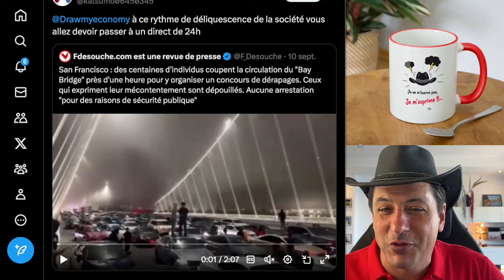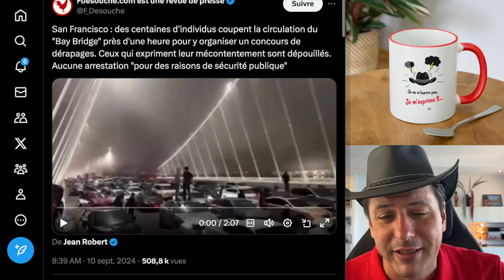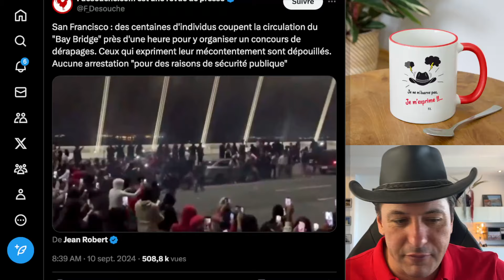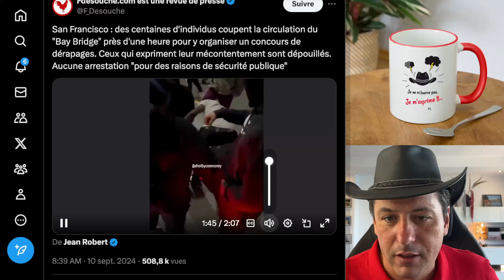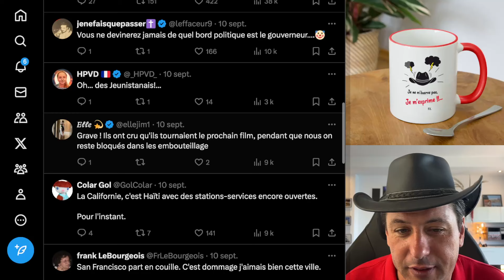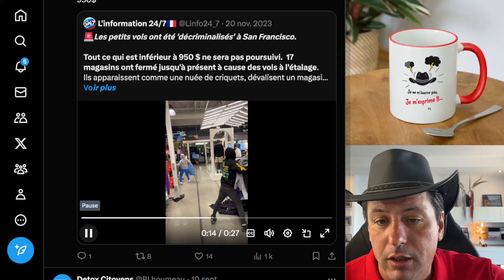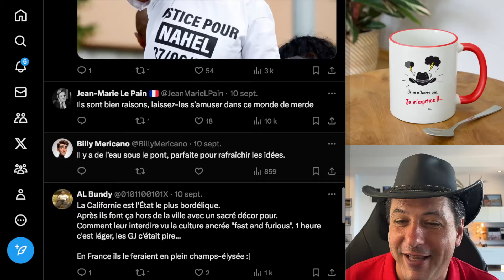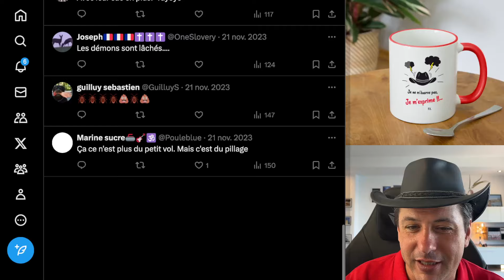Ils Organisent Des Dérapages Sauvages Sur Un Pont Et Dépouillent Les Passants !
Le Bay Bridge de San Francisco a été une fois de plus le théâtre d'un chaos routier sans précédent. Pendant près d’une heure, des centaines d'individus ont bloqué la circulation pour organiser un concours de dérapages illégaux, sous les yeux médusés des automobilistes. Ceux qui ont osé exprimer leur mécontentement ont été dépouillés sans ménagement. Et alors que la situation semblait hors de contrôle, aucune arrestation n'a eu lieu, prétendument pour des "raisons de sécurité publique". Ce n'est pas la première fois que le pont est pris en otage pour ce genre de spectacle : en avril dernier, un jeune automobiliste avait été contraint d'abandonner son véhicule sous la menace pour qu'il soit utilisé dans des "donuts" spectaculaires. Que se passe-t-il à San Francisco ?

Clique ici pour découvrir la boutique et soutenir la chaîne avec nos produits dérivés ! ou